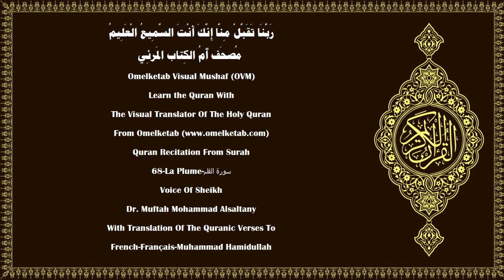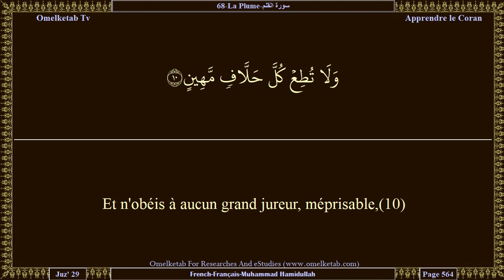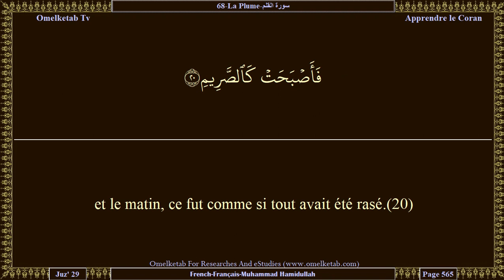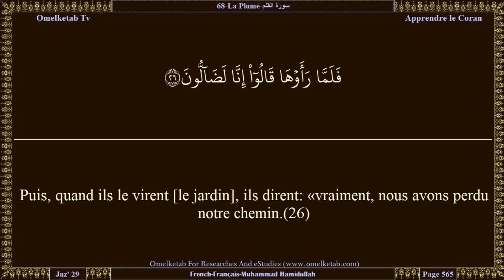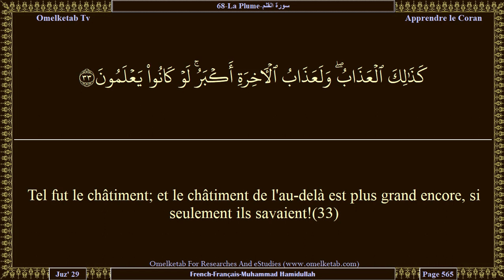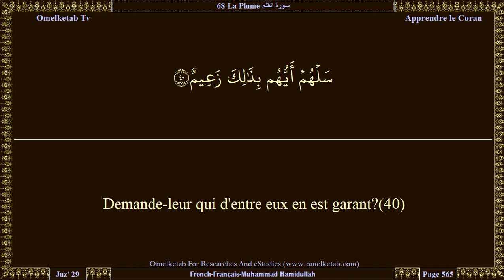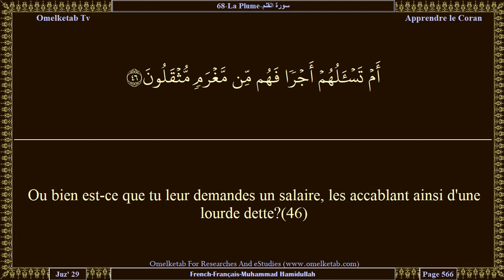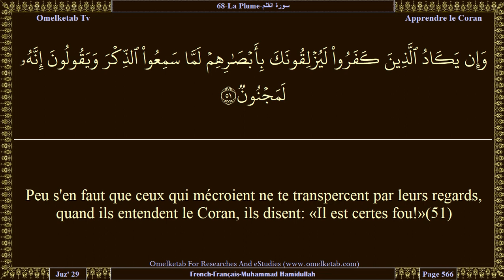68 La Plume سورة القلم French Français Muhammad Hamidullah Alsaltany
68-La Plume-سورة القلم-French-Français-Muhammad Hamidullah-Alsaltany... [Tu (Muhammad) n'es pas, par la grâce de ton Seigneur, un possédé.(2)Et il y aura pour toi certes, une récompense jamais interrompue.(3)Et tu es certes, d'une moralité éminente.(4)Tu verras et ils verront(5)qui d'entre vous a perdu la raison.(6)C'est ton Seigneur qui connaît mieux ceux qui s'égarent de Son chemin, et Il connaît mieux ceux qui suivent la bonne voie.(7)N'obéis pas à ceux qui crient au mensonge,(8)Ils aimeraient bien que tu transiges avec eux afin qu'ils transigent avec toi.(9)Et n'obéis à aucun grand jureur, méprisable,(10)grand diffamateur, grand colporteur de médisance,(11)grand empêcheur du bien, transgresseur, grand pécheur,(12)au cœur dur, et en plus de cela bâtard.(13)Même s'il est doté de richesses et (de nombreux) enfants.(14)Quand Nos versets lui sont récités, il dit: «Des contes d'anciens».(15)]

Surah Name:- 68-La Plume-سورة القلم-ALQalam[The Pen]
Language:- Arabic - عربي & French - Français
Translator